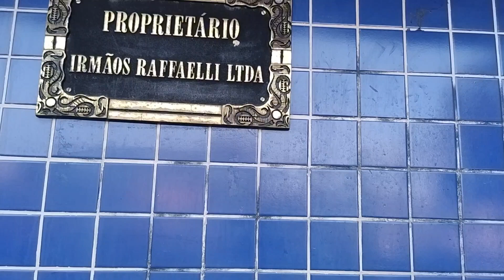Fomos pegar água na fonte + achamos o ninho da gansa .